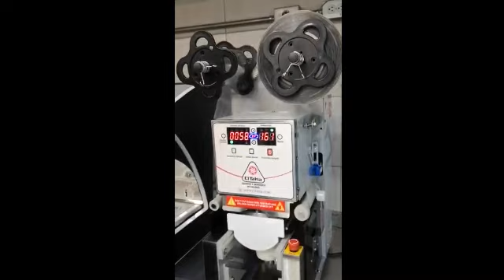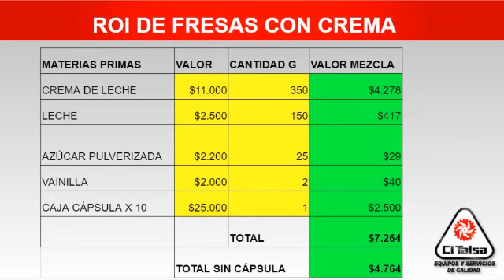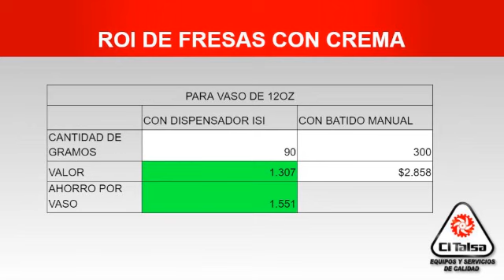ROI Fresas con crema Dispensador iSi Gourmet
¡Conoce el gran ahorro que puedes tener con el dispensador de espuma iSi Gourmet!